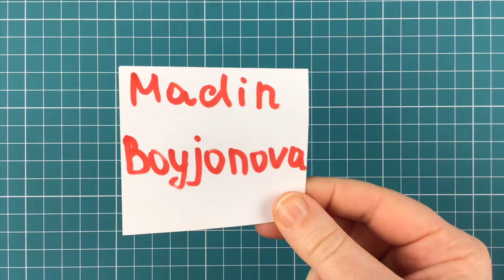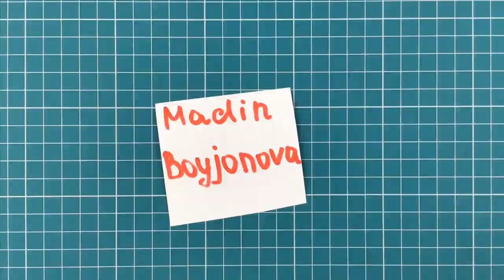Браслет своими руками | Как завязать браслет | Скользящий узел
Посмотрев это видео, Вы увидите, как делать браслет_своими_руками из бусины на шнуре.
Освойте секрет как_завязать_браслет чтобы не развязывался.
Научитесь вязать скользящий_узел и вы сможете сделать браслет, а еще это отличный узел для кулона на шнуре.
Стильный браслет_из_шнура и даже браслет из шнурков можно сделать так же.
Узнайте, как_завязать_узел_на_браслете или на кулоне.
Простой скользящий_узел_для_браслета за пару минут.
Мастер_класс_браслет из ниток и как_завязать_скользящий_узел на кулоне или браслете.
Сделайте такой красивый браслет_из_шнура_своими_руками для себя или в подарок любимым к празднику.
Как_сделать_узел_на_браслете ? Легко и просто! Нужно просто освоить пару несложных приемов и все.
Делаем браслет_из_вощеного_шнура вместе. Сначала объяснение идет на толстом шнуре с камнем, а потом показывается как делается браслет с бусиной на вощеном шнуре.
Узнав, как завязать скользящий узел на браслете, Вы легко сделаете браслет из шнура с бусинами или камнями.
В этом видео рассказ о том, как сделать браслет из шнура и как делается застежка браслета из шнура. Объясняется, браслет из вощеного шнура своими руками.
Красивый и модный раздвижной браслет из шнура и бусин своими руками.
Простой скользящий узел на веревке - это отличное решение в данном случае.
Как сделать застежку на браслете из шнура? Очень просто!
Создайте собственный и неповторимый браслет со скользящим узлом и бусинами на Ваш вкус! Вдохновения и успехов Вам в творчестве!
 Если Вы хотите купить фурнитуру, используемую в этом видео, то это можно сделать по ссылке в закрепленном комментарии (под видео)